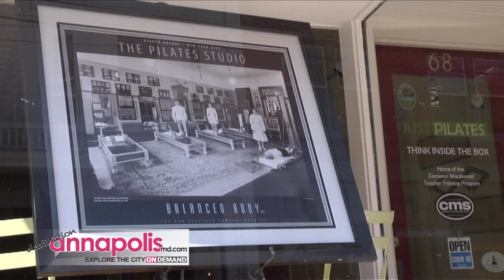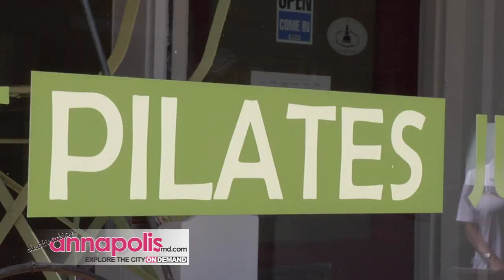NOW CLOSED | Just Pilates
| Created by ADEK Productions, Annapolis Maryland.
Private Pilates studio located in Downtown Annapolis